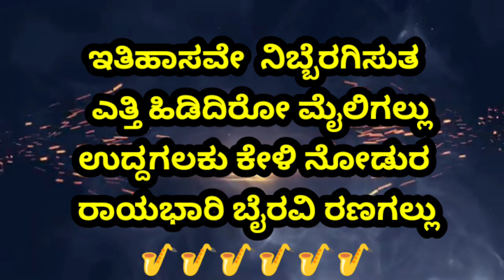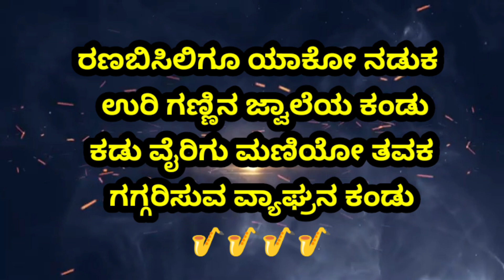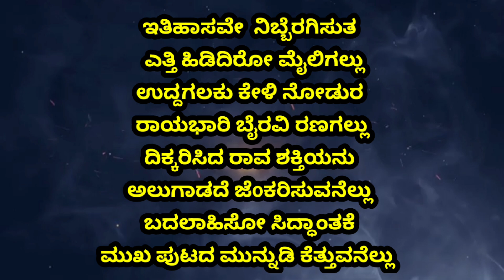itihaasave nibberagisuta karoke |ಇತಿಹಾಸವೇ ನಿಬ್ಬೆರಗಿಸುತ ಕರೋಕೆ |ಭಜರಂಗಿ ಮೆಲೋಡಿಸ್ ಗಂಗಾವತಿ 9035670175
ಇತಿಹಾಸವೇ  ನಿಬ್ಬೆರಗಿಸುತ

 ಎತ್ತಿ ಹಿಡಿದಿರೋ ಮೈಲಿಗಲ್ಲು

ಉದ್ದಗಲಕು ಕೇಳಿ ನೋಡುರ

 ರಾಯಭಾರಿ ಬೈರವಿ ರಣಗಲ್ಲು

ದಿಕ್ಕರಿಸಿದ ರಾವ ಶಕ್ತಿಯನು

ಅಲುಗಾಡದೆ ಜೆoಕರಿಸುವನೆಲ್ಲು

ಬದಲಾಹಿಸೋ ಸಿದ್ಧಾಂತಕೆ

ಮುಖ ಪುಟದ ಮುನ್ನುಡಿ ಕೆತ್ತುವನೆಲ್ಲು

 ಬಡವರ ಬದುಕನು ಕಾಯಲು ನಿಂತ ಸಿಂಹ ಕೇಸರಿ ಬಾ

 ರಣಬಿಸಿಲಿಗೂ ಯಾಕೋ ನಡುಕ

 ಉರಿ ಗಣ್ಣಿನ ಜ್ವಾಲೆಯ ಕಂಡು

 ಕಡು ವೈರಿಗು ಮಣಿಯೋ ತವಕ

ಗಗ್ಗರಿಸುವ ವ್ಯಾಘ್ರನ ಕಂಡು

 ಗಜ ಪಡೆಗಳ ತತ್ತರಿಸಿವೆ

 ಅಬ್ಬರಿಸುವ ರಕ್ಕಸನ ಕಂಡು

 ವಿಷ ಕೂಟಕೂ ಬೇವರಿಳಿದಿದೆ

 ಬಿಸಿ ನೆತ್ತರ ಓ ಕುಳಿಯ ಕಂಡು

 ದಗ ದಗ ದಗ ದರ್ಪದ ಜಿಡ್ಡು

 ಕಾಲಡಿಯಲಿ  ಸೋತಿದೆ ಬಿಡ್ಡು

 ಗುಡು ಗುಡುಗೋ ಸಿಡಿಲಿನ ಸದ್ದು

ಅನ್ಯಾಯವ ಮಾಡಿದೆ ರದ್ದು

 ಬಡವರ ಬದುಕನ್ನು ಕಾಯಲು ನಿಂತ ಸಿಂಹ ಕೇಸರಿ ಬಾ

ಇತಿಹಾಸವೇ  ನಿಬ್ಬೆರಗಿಸುತ

 ಎತ್ತಿ ಹಿಡಿದಿರೋ ಮೈಲಿಗಲ್ಲು

ಉದ್ದಗಲಕು ಕೇಳಿ ನೋಡುರ

 ರಾಯಭಾರಿ ಬೈರವಿ ರಣಗಲ್ಲು

ದಿಕ್ಕರಿಸಿದ ರಾವ ಶಕ್ತಿಯನು

ಅಲುಗಾಡದೆ ಜೆoಕರಿಸುವನೆಲ್ಲು

ಬದಲಾಹಿಸೋ ಸಿದ್ಧಾಂತಕೆ